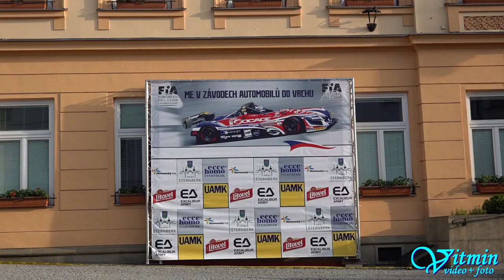David Dědek - Alfa Romeo 147 - ME Ecce Homo Šternberk 2019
David Dědek si s vozem Alfa Romeo 147 dojel pro 1.místo ve třídě A-2000 na ME Ecce Homo Šternberk 2019